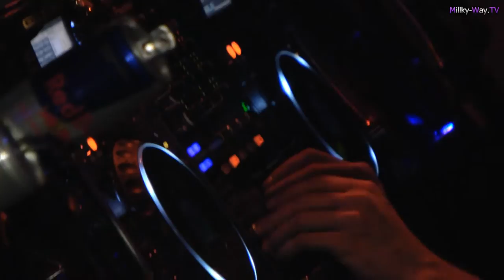Millky-Way.TV Episode 8 Trailer - CODE: Discotheque @ YALTA Club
CODE: Discotheque @ YALTA Club
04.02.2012